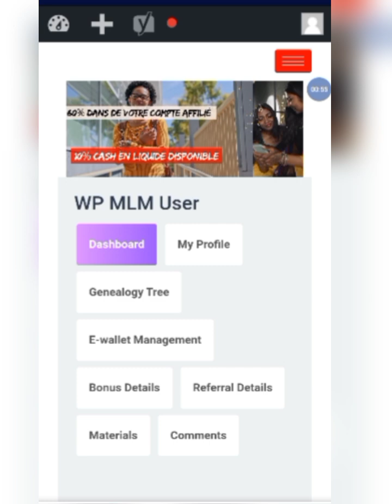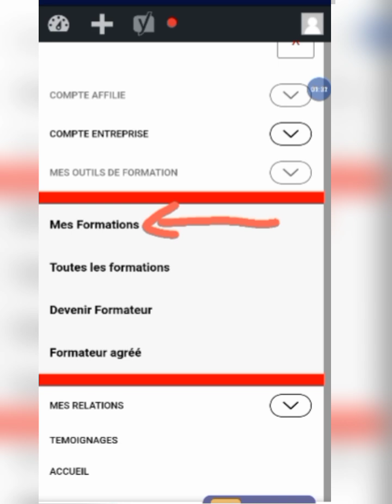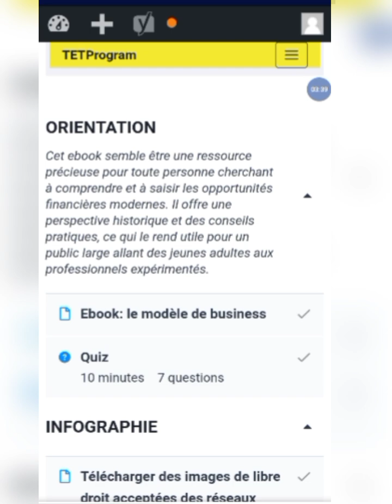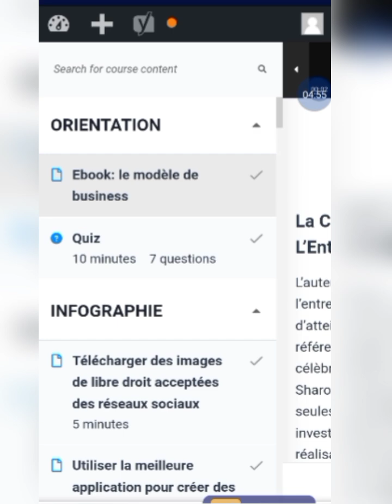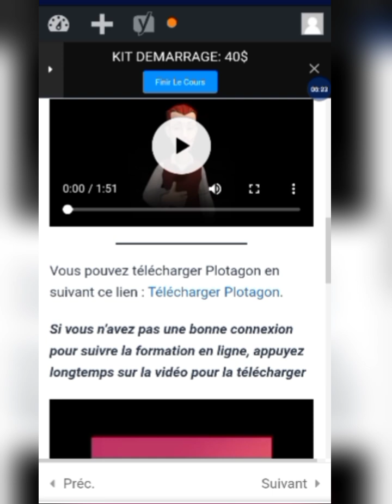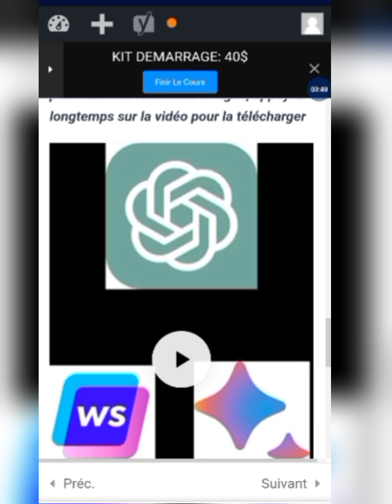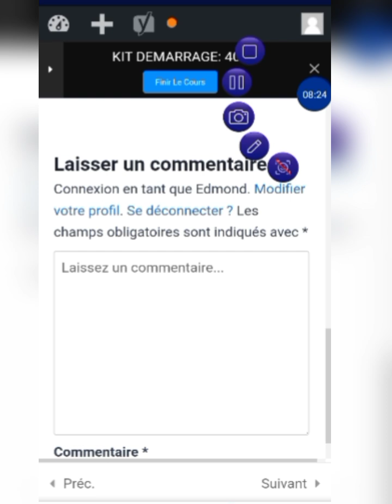LES DERNIERES INFOS SUR LES MISES A JOUR DE TETPROGRAM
Dans un monde où le commerce en ligne prend de plus en plus d'ampleur, choisir la bonne plateforme pour vendre ses produits est crucial. Le Marketplace de TETProgram offre une solution unique, comparable aux géants comme Alibaba ou Amazon, mais avec des avantages spécifiques qui le rendent particulièrement attractif pour les entrepreneurs et les commerçants. Découvrez pourquoi vous devriez envisager d'ouvrir une boutique sur le Marketplace de TETProgram.